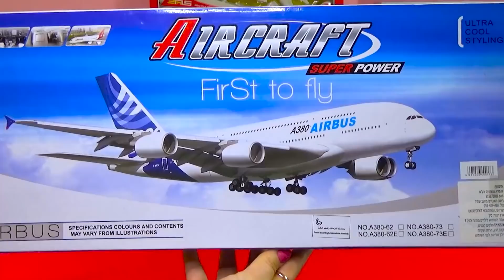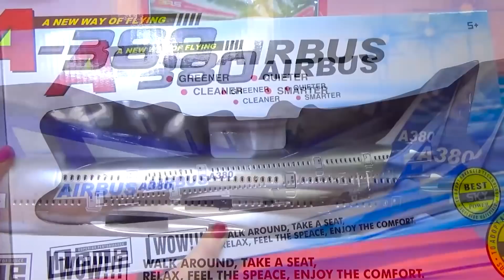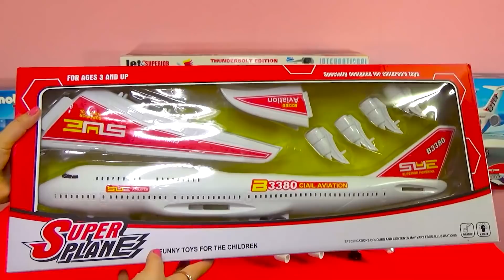UNBOXING BEST PLANES: AIRBUS AND BOEING MODELS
AIRBUS AND BOEING MODELS